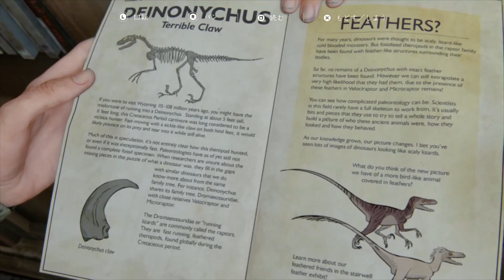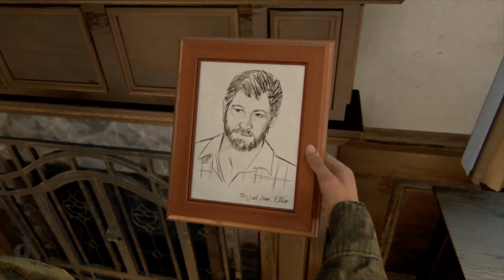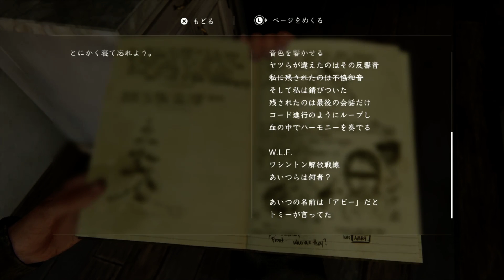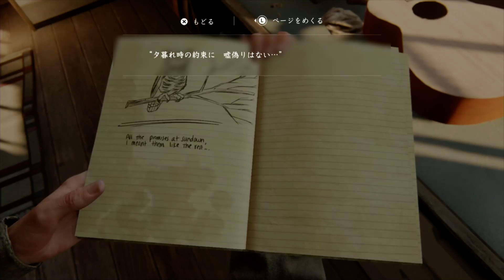【サクッと見れる】ラストオブアス２ ♯５【The Last of Us PartⅡ】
権利表記

★じんねこLINEスタンプ第一弾！
★じんねこLINEスタンプ第二弾！
★じんねこグッズ発売中！

ファンレター等の宛先はこちら↓
〒150-0001